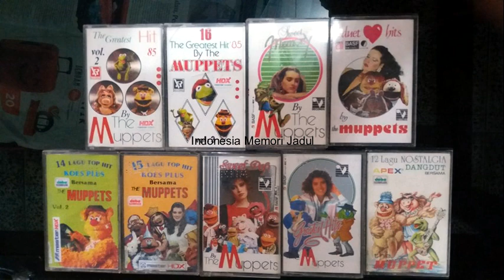SINGKATAN - MUPPETS - 1970 1980 an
Seri kumpulan lagu-lagu muppets lawas